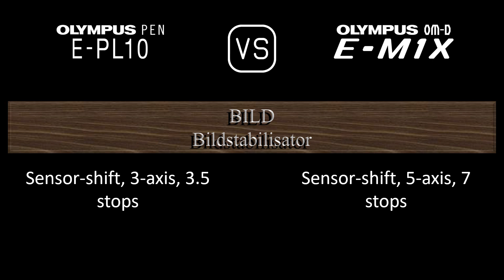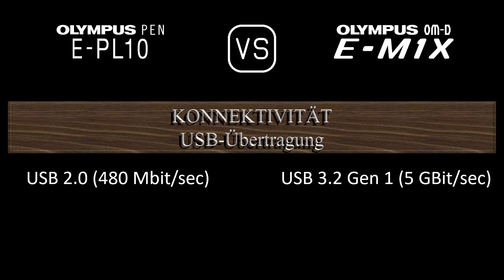Olympus PEN E-PL10 vs. Olympus OM-D E-M1X: Ein Vergleich der technischen Daten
Dieses Video gibt einen Überblick über die Olympus PEN E-PL10 und die Olympus OM-D E-M1X in einem parallelen Technikdatenvergleich (comparison of specifications). Vielen Dank fürs Zuschauen.

00:24 EINFÜHRUNG
00:32 KAMERAGEHÄUSE
00:41 BILDSENSOR
01:05 BILD
01:21 OPTIK & FOKUS
01:50 BILDSCHIRM
02:10 SUCHER
02:26 FOTOGRAFISCHE FUNKTIONEN
03:27 VIDEOGRAFISCHE FUNKTIONEN
03:43 SPEICHERUNG
03:47 KONNEKTIVITÄT
04:16 ALLGEMEINE ANGABEN
04:36 SONSTIGE FUNKTIONEN